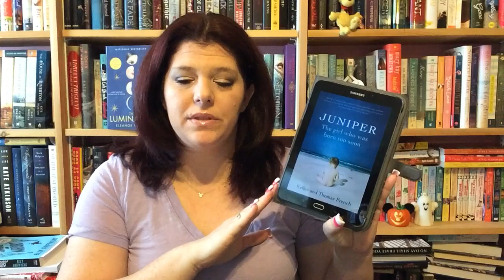Weekly Reviews- September 13, 2016